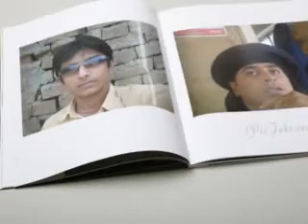DO DUKHI DIL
The Song Edited By:(¯`•.SAIM.•´¯)
Released By:(¯`•.MEHAK STUDIO.•´¯)
Adeel Raza.0321-9508213